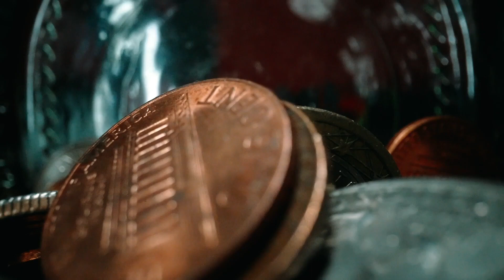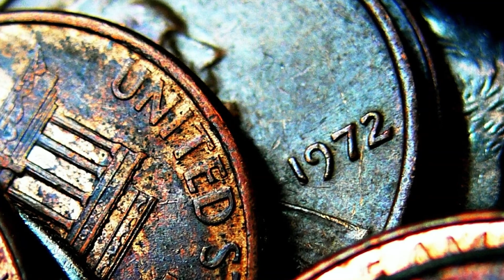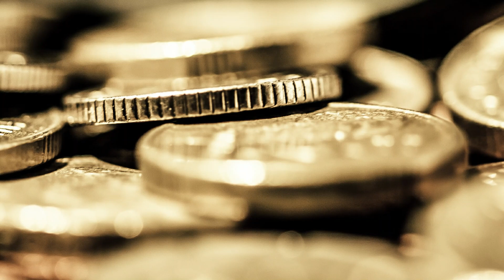మరోసారి భారీగా పెరిగిన 786 నోటు.! దీని ధర ఇప్పుడు 150000000/- కు పెరిగింది..తెచ్చి అమ్మండి